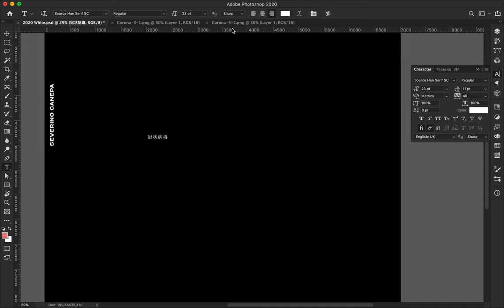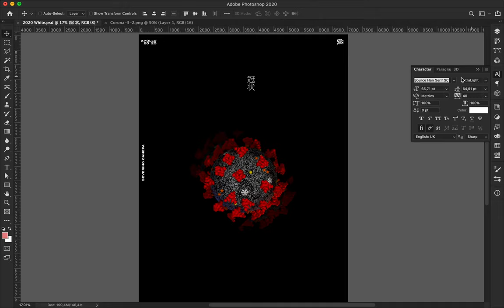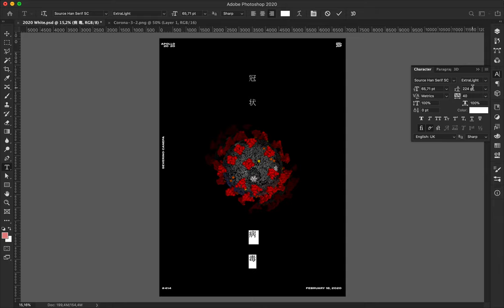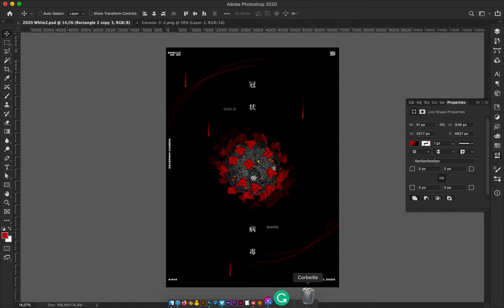Speed Art Poster Tutorial #414 Coronavirus #8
This is a minimalist version of the poster mini-series about the Coronavirus. I worked more on the cell and let her inspire the background.